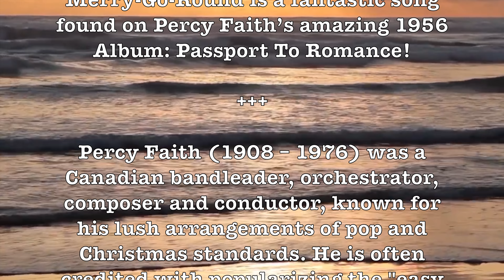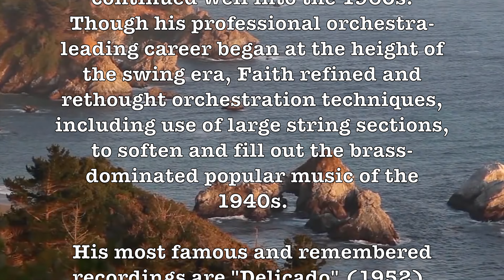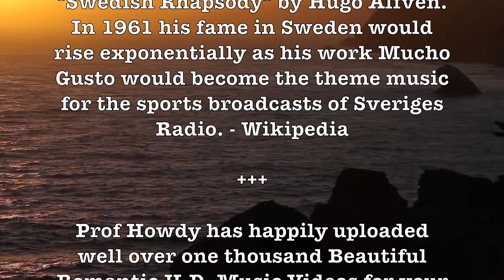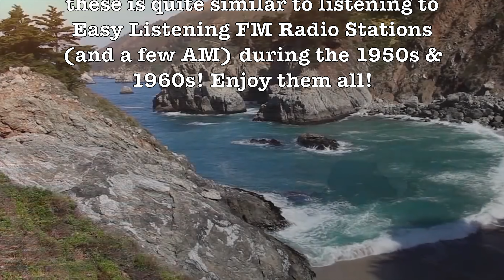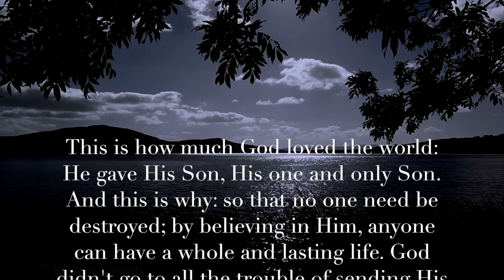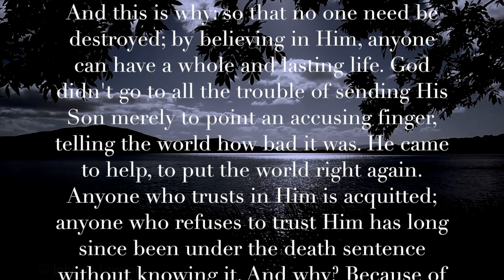Merry Go Round! (Percy Faith) Super Romantic 4K Easy Listening Music Video Album! H.D.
ALBUM SONGS LIST: Merry-Go-Round + Snow White Medley + Medley Four + Mediterranean Mosaic & Mattinata!

Merry-Go-Round is a fantastic song found on Percy Faith’s amazing 1956 Album: Passport To Romance!

Percy Faith (1908 – 1976) was a Canadian bandleader, orchestrator, composer and conductor, known for his lush arrangements of pop and Christmas standards. He is often credited with popularizing the "easy listening" or "mood music" format. Faith became a staple of American popular music in the 1950s and continued well into the 1960s. Though his professional orchestra-leading career began at the height of the swing era, Faith refined and rethought orchestration techniques, including use of large string sections, to soften and fill out the brass-dominated popular music of the 1940s.

His most famous and remembered recordings are "Delicado" (1952), "The Song from Moulin Rouge" (1953) and "Theme from A Summer Place" (1960), which won the Grammy Award for Record of the Year in 1961. Faith remains the only artist to have the best selling single of the year during both the pop singer era ("Song from Moulin Rouge") and the rock era ("Theme from a Summer Place"); and he is one of only three artists, along with Elvis Presley and The Beatles, to have the best selling single of the year twice. The B-side of "Song from the Moulin Rouge" was "Swedish Rhapsody" by Hugo Alfvén. In 1961 his fame in Sweden would rise exponentially as his work Mucho Gusto would become the theme music for the sports broadcasts of Sveriges Radio. - Wikipedia

Prof Howdy has happily uploaded well over one thousand Beautiful Romantic H.D. Music Videos for your personal enjoyment! Listening to these is quite similar to listening to Easy Listening FM Radio Stations (and a few AM) during the 1950s & 1960s! Enjoy them all!

GOOGLE SONG INFO:

Mattinata - Mantovani & The Mantovani Orchestra
17:42 - 20:00

Merry-Go-Round - Percy Faith & His Orchestra
0:24 - 3:35

Medley 4: Tea For Two, Lullaby Of Broadway, Begin The Beguine, M - Crazy Otto
8:10 - 10:00

Mediterranean Mosaic - Robert Russell Bennett
11:31 - 17:15

Medley: Whistle While You Work/ Heigh Ho (Snow White) - The Mormon Tabernacle Choir with The Columbia Symphony Orchestra
3:50 - 7:52

Google: T3H7P12H

 Merry-Go-Round, Percy Faith, Snow White Medley, Mediterranean Mosaic, Victory At Sea, Robert Russell Bennett,
Melachrino Strings,